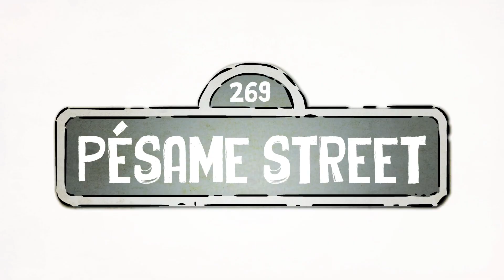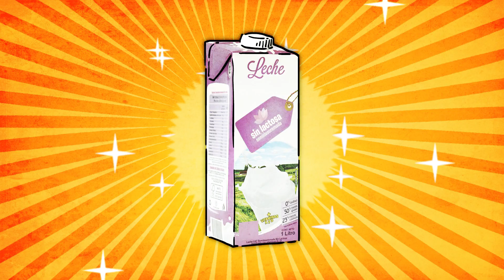NO ES VEGANO [ GaySeiya by Escardi ]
✅¡COMPRA SU LIBRO!

✅CÓDIGO DE CREADOR FORTNITE: ESCARDI